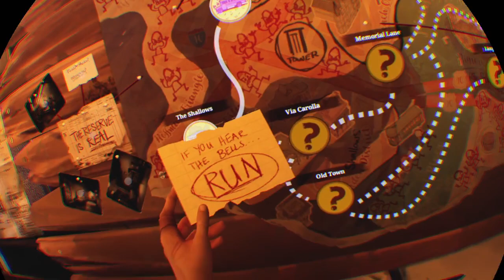The Walking Dead: Saints & Sinners pt1